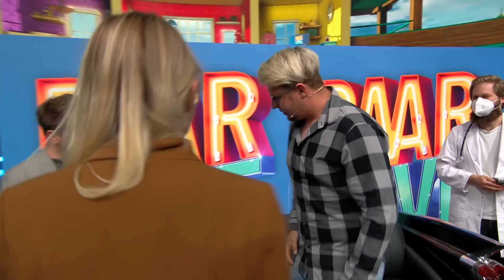"Ist das dein scheiß Ernst?!": Welchen Film stellt Ralf nach? | Paar Love | SAT.1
Empfohlen ab 12:

Welches der Paare hält dem Beziehungstest von Ralf Schmitz stand? Wer kennt das gegenseitige Handyverhalten am besten? Folgende Paare konkurrieren in dieser Folge um den "Paar Love"-Titel: Kim und Conner aus Warstein haben sich vor fünf Jahren gefunden und vor vier Jahren geheiratet. Florian und Deniz aus Rösrath gehen seit drei Jahren gemeinsam durchs Leben und sind seit einem Jahr verheiratet. Anke und Markus sind seit eineinhalb Jahren zusammen.

In "Paar Love" ist die perfekte Beziehung bis zu 100.000 Euro wert. Denn nicht Köpfchen oder Kraft, sondern allein das Kennen der besseren Hälfte und das Zusammenspiel als Paar entscheiden über Sieg oder Niederlage. In jeder Folge stellen sich drei Paare in acht Prüfungen dem Beziehungstest von Ralf Schmitz. Nur die zwei Duos, die sich ganz genau kennen, kommen ins Finale. Und nur das Siegerpaar darf um bis zu 100.000 Euro glücklicher nach Hause gehen.